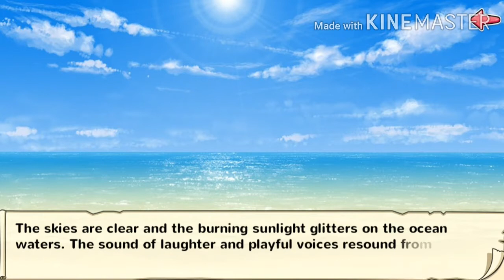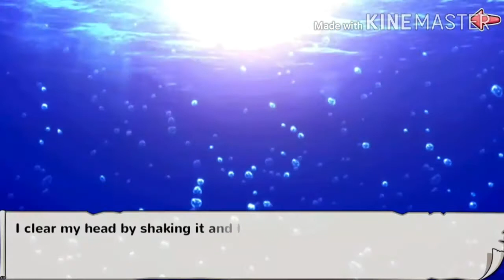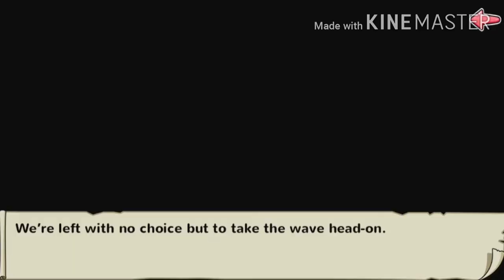Moe! Ninja Girls: Summer Memories(Akari)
watch out for waves if you swimming